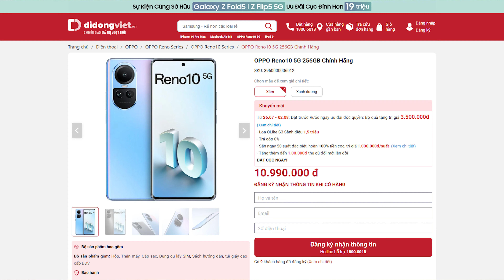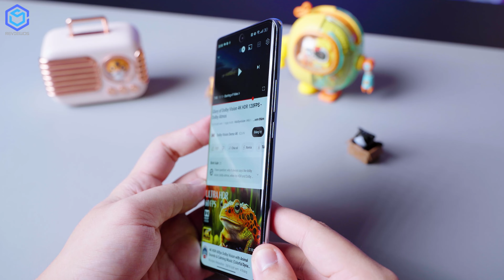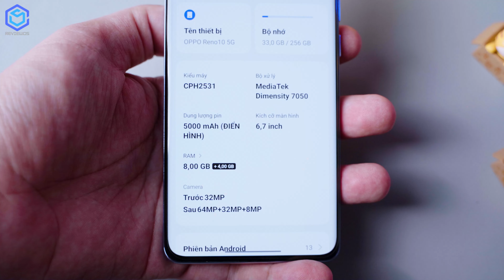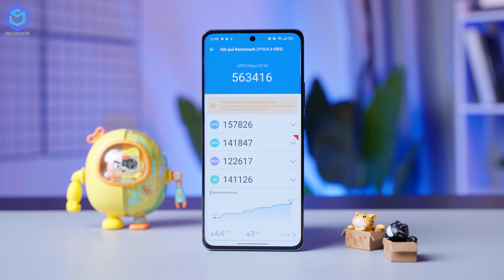Trên tay nhanh OPPO Reno 10 5G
OPPO đã chính thức ra mắt OPPO Reno10 Series tại thị trường Việt Nam vào ngày 02/08 vừa qua. Sản phẩm sở hữu nhiều nâng cấp vượt trội có thể đáp ứng tốt đa dạng nhu cầu của người dùng. Kế thừa những đặc điểm của sản phẩm OPPO Reno Series tiền nhiệm nên hình ảnh thực tế OPPO Reno10 5G đầy ấn tượng với camera chân dung thế hệ thứ 10 được ra mắt với hàng loạt cải tiến hiện đại. Không chỉ đơn giản là nâng cấp về camera, các thông số cấu hình cũng như thiết kế của OPPO Reno10 5G cũng đã được nâng lên một tầm cao mới. Với kế khác biệt rất nhiều so với thế hệ tiền nhiệm, tổng thể sẽ thấy thiết bị có phần mềm mại và trang nhã hơn. Chi tiết hãy cùng reviewOS theo dõi qua video “Trên tay nhanh OPPO Reno 10 5G”.